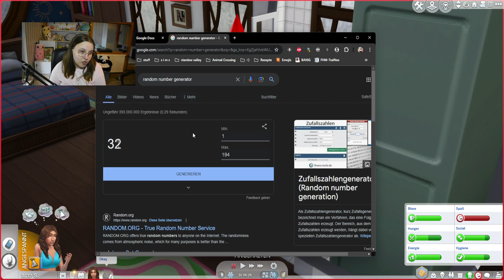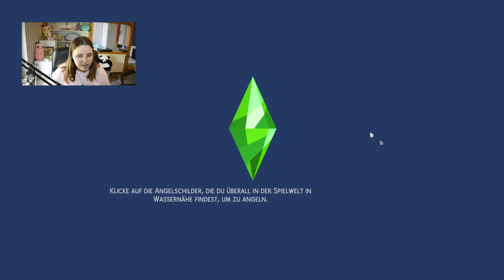Der Ausflug nach Selvadorada war für meine Simin sehr gefährlich 🥲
In diesem Part von der Die Sims 4 Lucky Legacy Challenge fährt Faith nach Selvadorada, der Welt, die mit Dschungel-Abenteuer dazu kam. Allerdings ist dieser Ort nicht so idyllisch wie gedacht - Faith muss Fallen lösen und sich gegen aggressive Tiere wehren und verlassene Orte durchqueren. Wie gut wird sie das schaffen?

➡️ Origin-ID: muligurly